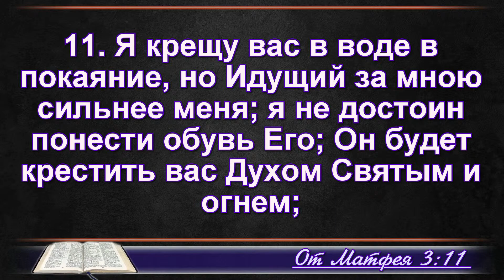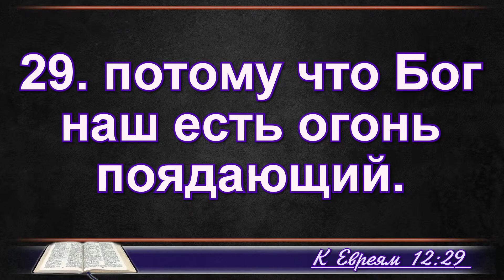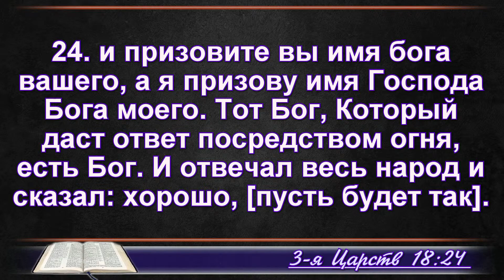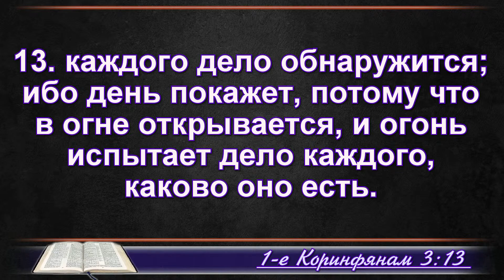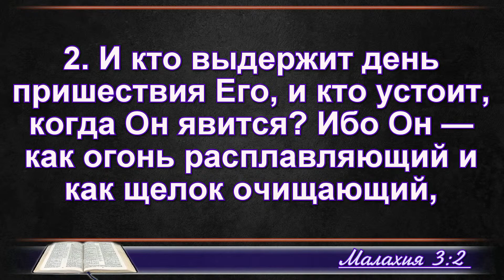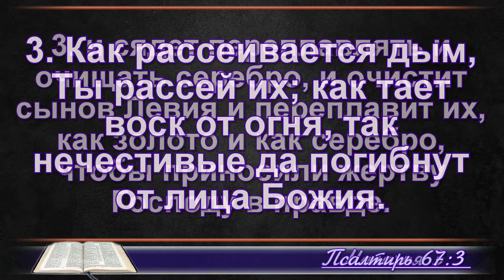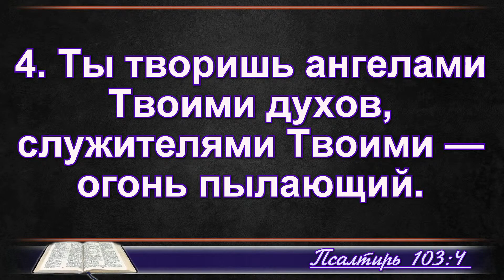06.08.2023 // Вогонь Святого Духа // пастор Анжеліка Агабекян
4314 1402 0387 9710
ПУМБ КАРТКА

Отримувач: ХЦПЄ «Перемога»
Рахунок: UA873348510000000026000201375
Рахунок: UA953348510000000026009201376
ЄДРПОУ: 25623570
Призначення платежу: Добровільні пожертви